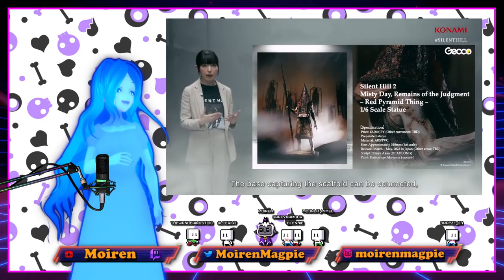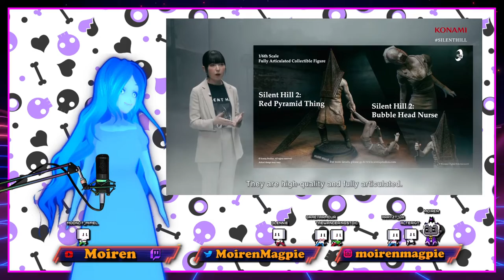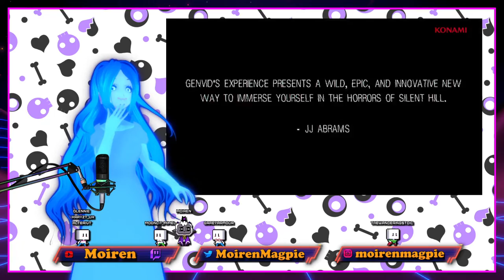Konami Transmission Reaction + Dead By Daylight Midwitch Clock Tower Secret Playing as James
Anyone want to get me a PS5?

Vtuber. I like Horror, Sci-fi and Fantasy and focus on media that has been adpated into other media. I often do cosplay

Thank you! Tips are always appreciated but never expected!